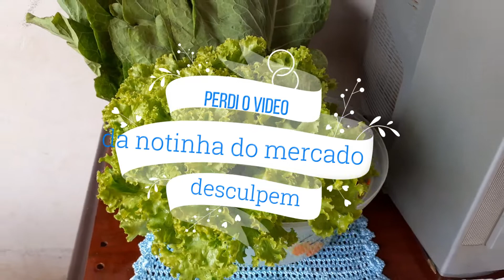compras do mês de Dezembro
Ola meninos e meninas
sejam bem vindos ao meu canal neste video vou mostrar minhas compras do mês dezembro 2021 l e aproveite para passar nas minhas redes sociais que vou deixar aqui em baixo.
´´Sempre que caminhar, coloque Deus na frente de tudo.´´